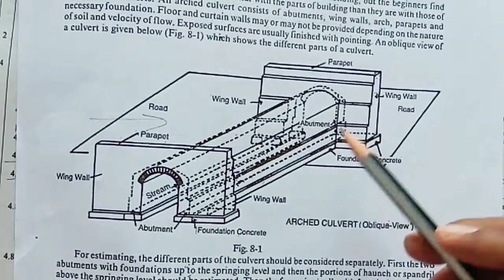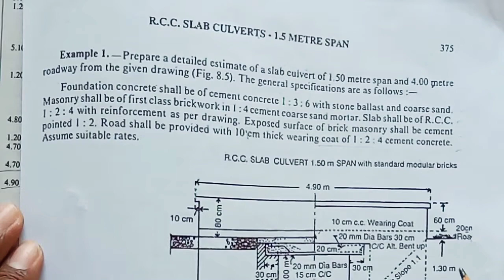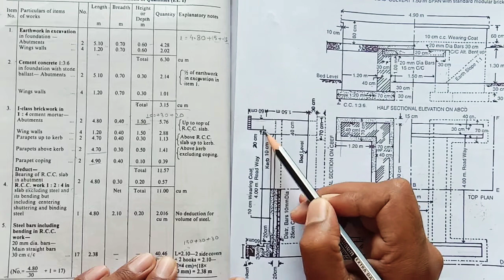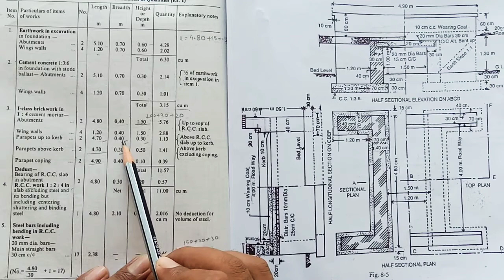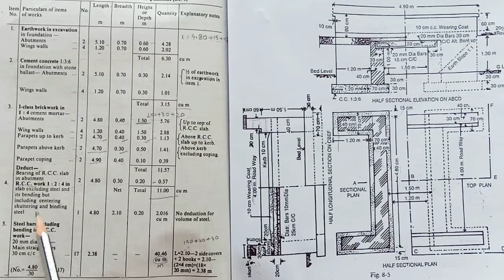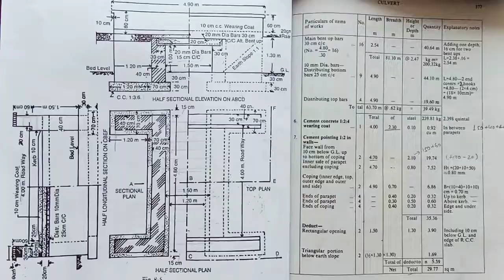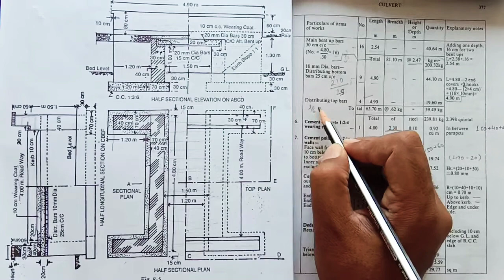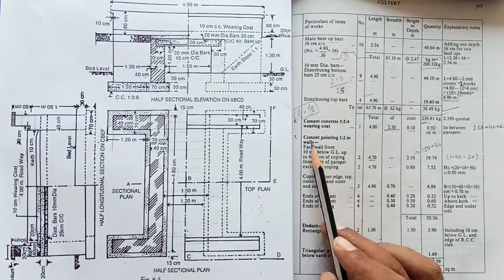Estimate of culvert part 1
qsc -II lectures